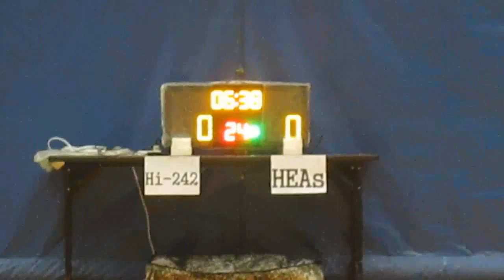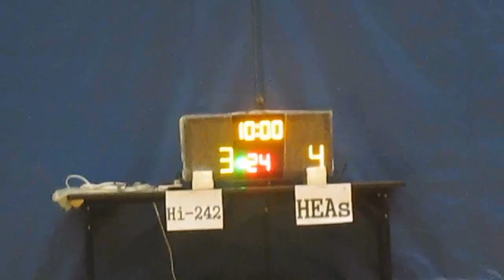RBLHK310515 Hi 242 vs HEAs chunk 1